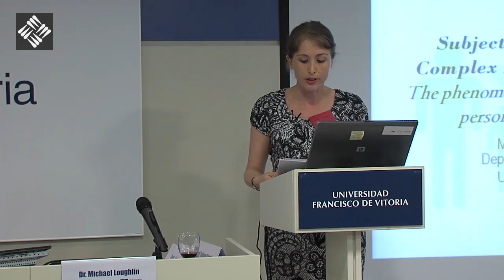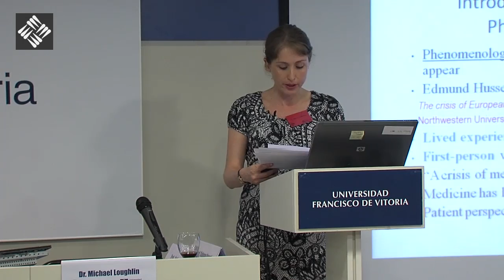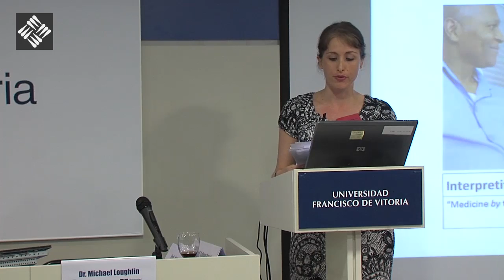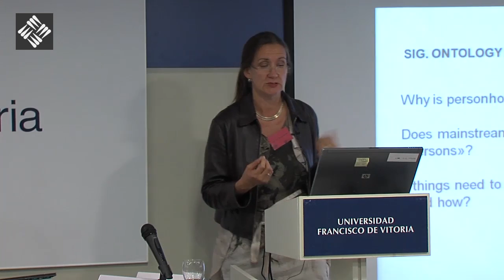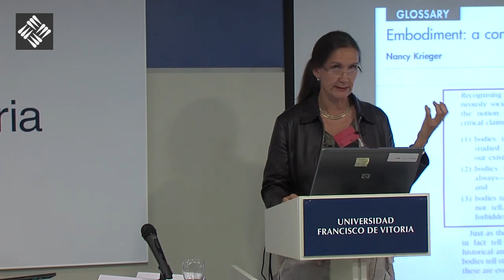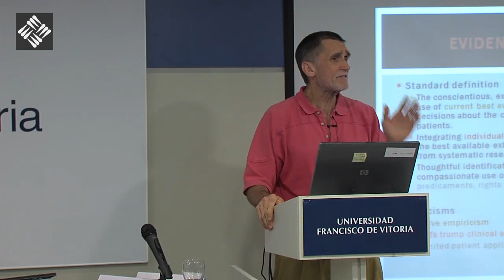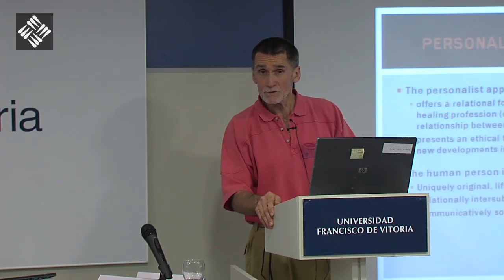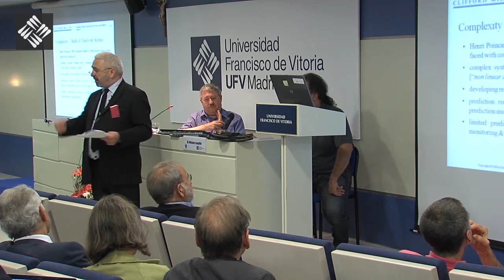Session 2 - Understanding and Responding to the person and his/her illness